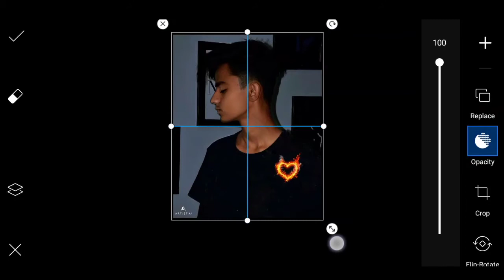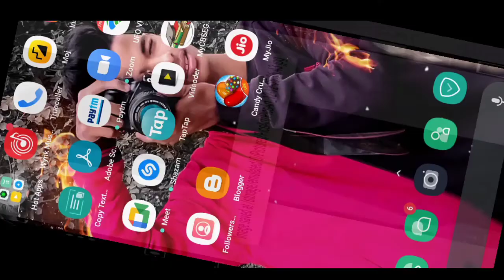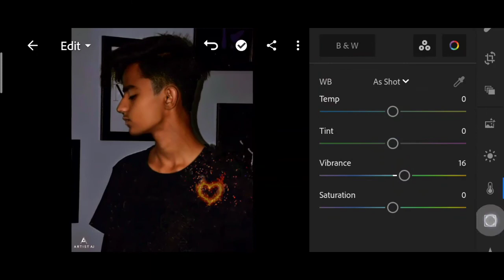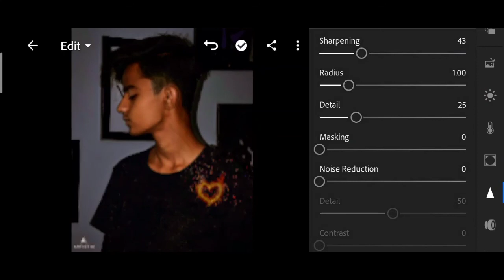Artist Aj new photo editing | artist aj heart Burning photo editing